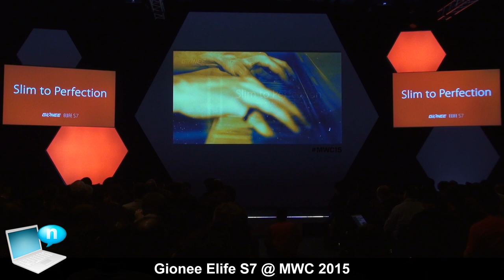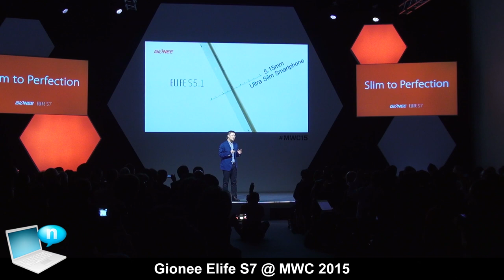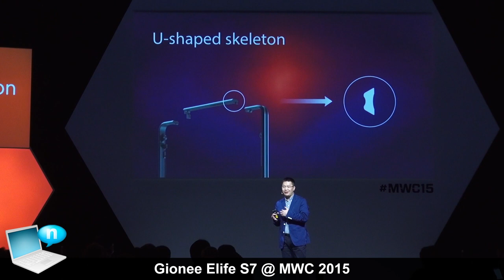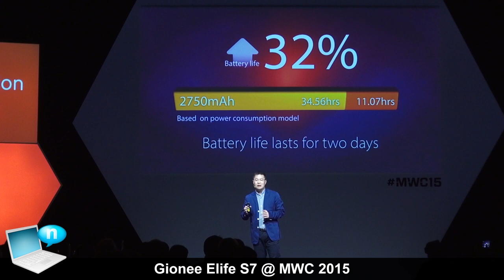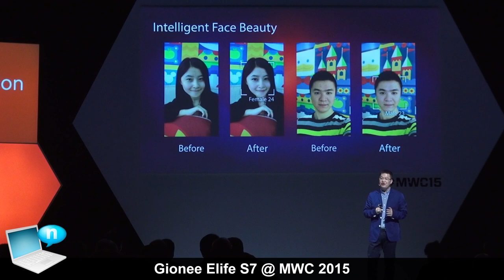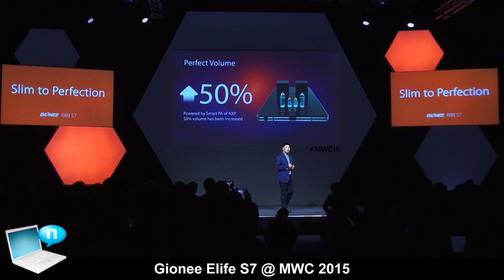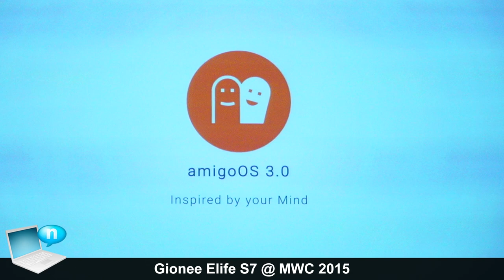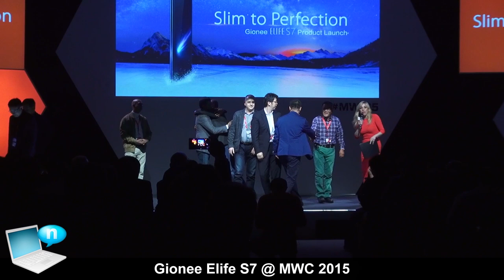Gionee Elife S7 @ MWC 2015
Inspired by the U-shape design of railway tracks, the ELIFE S7 features Iconic frame design, beautifully merging a high glossy finish and metal effect with two parallel metal light lines. The unique ergonomic side profile provides an extremely comfortable grip for one-handed use.

The metal used on S7 is aviation level aluminum magnesium alloy, making the skeleton solid and durable with no worry of bending in pockets like competitors' slim products.

Despite the durable metal, both the back and front have Corning Gorilla Glass 3 protection against scratches -- ultimately creating a combination of hardness and softness to bring maximum protection to the device